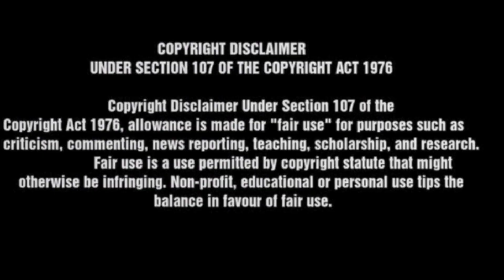New Business Ideas in Telugu | చరిత్రను మార్చేసే బిజినెస్ ఇది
తెలుగు బిజినెస్ ఐడియాస్ |business ideas in india

Note :
we are not taking any guarantee of profit or
competition and local market situation. you must
research yourself before start any type of business.
this video is only education purpose and information
purpose.